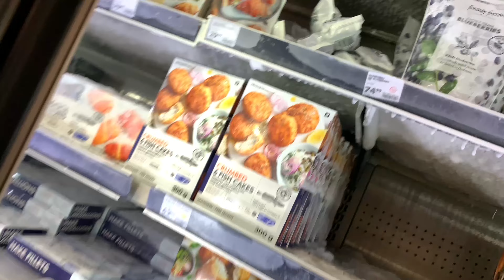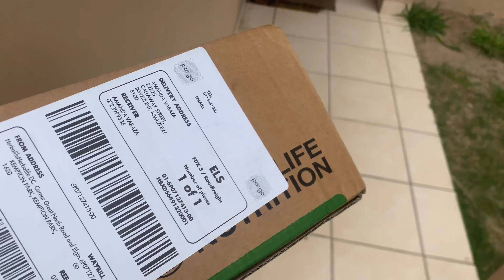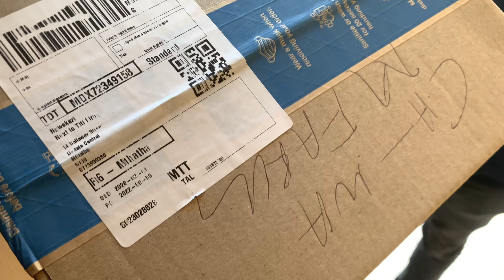VLOG : Sushi date | Hair cut went wrong💇🏾| Come to work with me💻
Hey Mntase
Hope you great😁

In this vlog...yall are coming to work with me also had a young sushi date with bae. went for a hair cut🤣this is now how i look!!!🥸